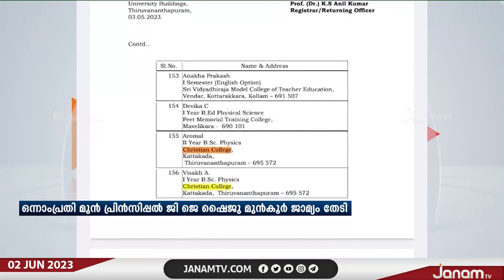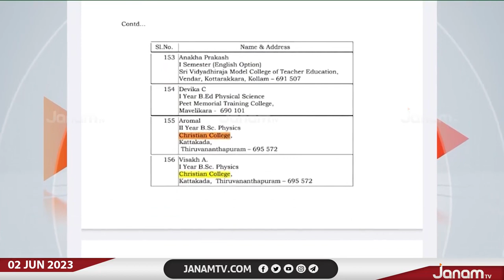കാട്ടാക്കട SFI ആൾമാറാട്ടക്കേസിൽ ഒന്നാംപ്രതി കോളേജ് മുൻ പ്രിൻസിപ്പൽ ജി ജെ ഷൈജു മുൻകൂർ ജാമ്യം തേടി